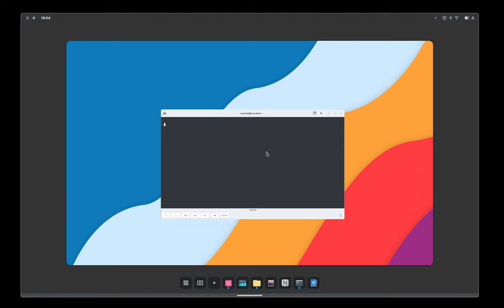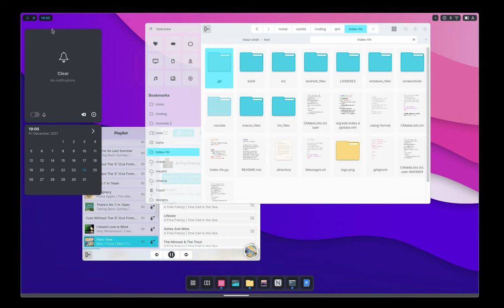Cask - Maui Shell - Desktop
Desktop mode of Cask for Maui Shell